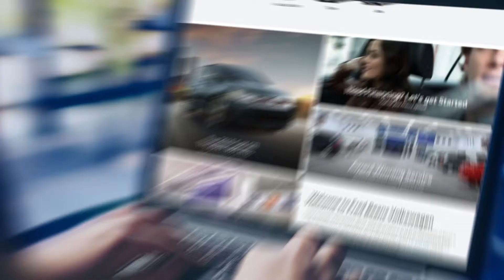October Specials | Fred Beans VW of Devon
See how you can save this month at Fred Beans Volkswagen of Devon. Every vehicle sold or serviced with us this month supports the Fred Beans 500,000 Meals Challenge!

Lease a new 2020 Volkswagen Jetta S FWD for just $195/month.

OR

Take advantage of 0% APR Financing for 24 months on all certified pre-owned vehicles.

ALSO

EVERY vehicle sold OR serviced supports the Fred Beans 500k Meals Challenge!

or stop in store today!